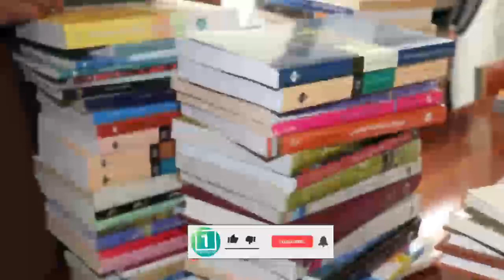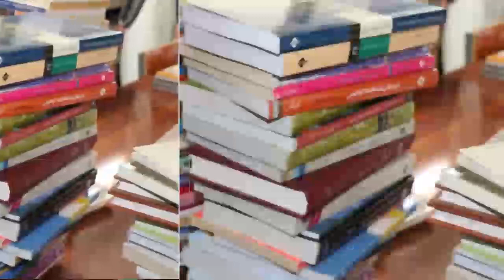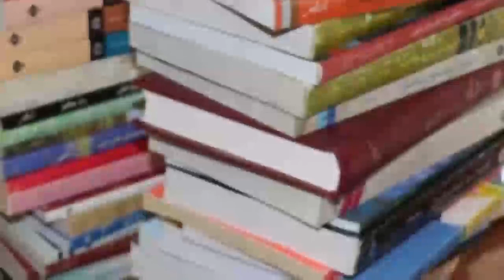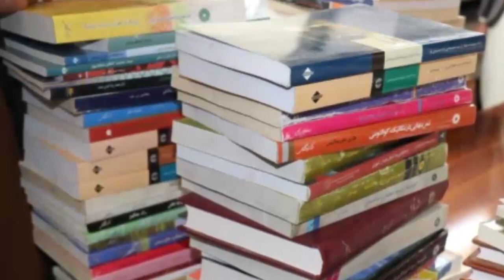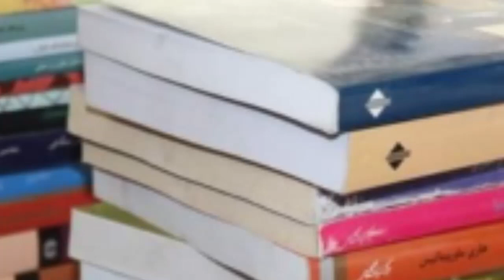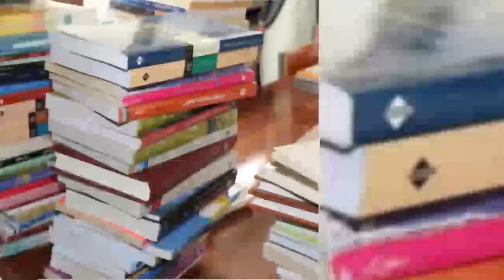مقاومتی ها هم اکنون در مـ.ـحاصره شدید